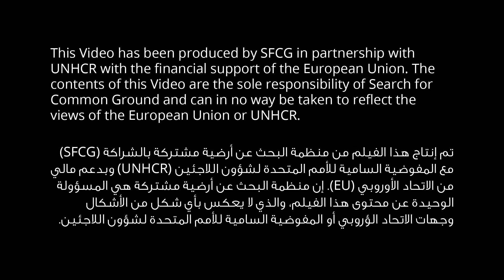A Celebration in Mieh Mieh and Tyr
Since October 2013, Search for Common Ground has been collaboratively working with other organizations to bring together Syrian refugees and Lebanese communities in the hopes of identifying issues and finding solutions.

In May 2015, Tyr and Mieh Mieh communities joined forces to give not only the Syrian and Lebanese children a place to play and interact with each other positively, but the families as well.